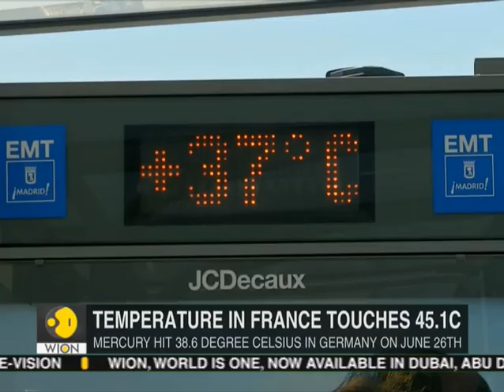EU, Mercosur agree on draft free trade treaty after 20 years of talks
The European Union and South American bloc Mercosur agreed a free-trade treaty on Friday, concluding two decades of talks and signalling their push for opening markets at a time of increased protectionism.

The two regions launched negotiations exactly 20 years ago and intensified efforts to reach an accord after Donald Trump's presidential victory prompted the European Union to freeze talks with the United States and look for other global trading allies.